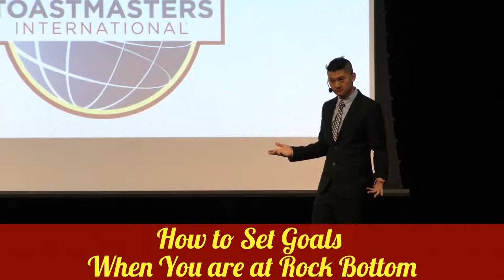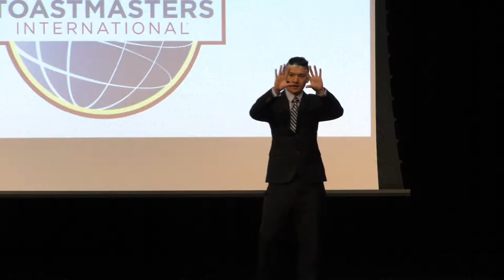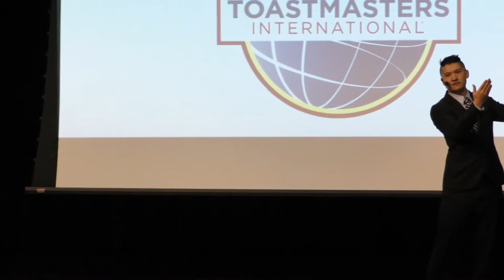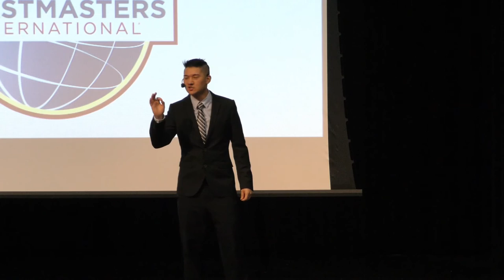John Chan, "How to Set Goals When You are at Rock Bottom" - 2016 D57 Spring Conference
3 - John Chan, "How to Set Goals When You are at Rock Bottom" - 2016 Toastmasters District 57 Spring Conference Educational Session

"Everybody has problems that they feel are too much to handle. It is how we deal with these problems that determine our direction in life. When you feel like you are at the bottom, stop digging!

This presentation helps define the Rock Bottom in your life, and ways we can climb our way out."  John Chan

Filmed at the 2016 Toastmasters District 57 Spring Conference on Sat., May 14, 2016. Filmed at the California Maritime Academy in Vallejo, CA.

Copyright Patricia Gray & Alan Zoraster
Speak On! Productions